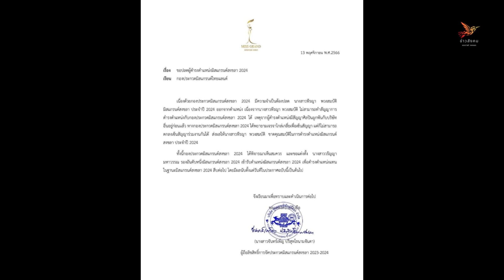คืนมงกุฎ เปิด 4 มิสแกรนด์ 2024 ปลดและสละตำแหน่งเวทีมิสแกรนด์